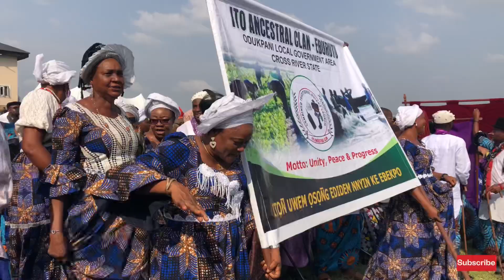UTOMOOBONG FESTIVAL 2023 | EFIK CULTURE AND TRADITIONS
The Utomoobong festival is a renowned cultural celebration that takes place in Adiabo a community in Calabar, Nigeria. This is an annual three days event held to pay homage to the obong of Calabar His Eminence Edidem Ekpo Okon Abasi Otu V the traditional ruler of the Efik kingdom and to celebrate the rich cultural heritage of the Efik people.  In this video, I vlogged everything that happened in the 12th annual festival, hope you enjoy x.